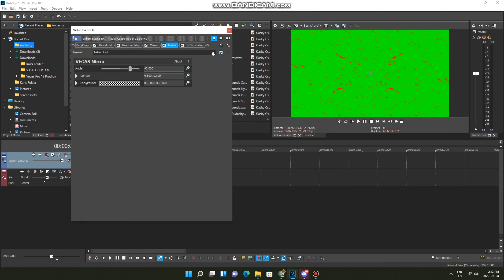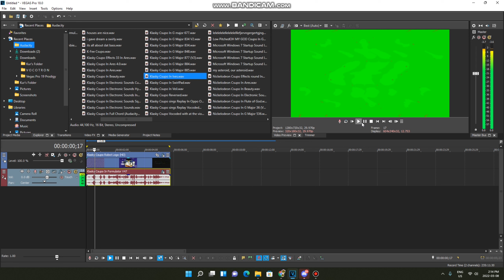How to make Kormulator V60